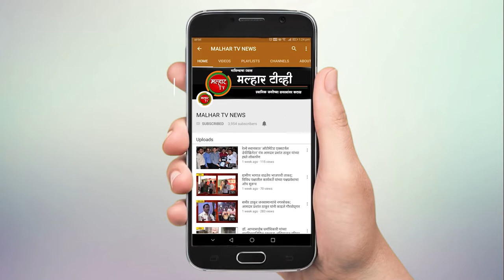पनवेल तालुक्यात शेकापसह कॉंग्रेसला ही गळती; मोरावे गावातील अनेक कार्यकर्त्यांचा भाजपमध्ये प्रवेश